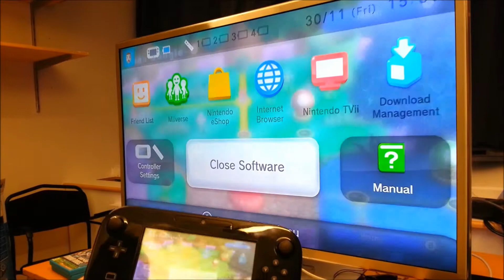M3 tittar på spelkänslan med Wii U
Ingenting är viktigare än spelen när man pratar om spelkonsoler. Men hur känns det att spela på den stora Wii U-kontrollen? M3:s André Stray visar.

(Den här filmen publicerades ursprungligen i december 2012.)